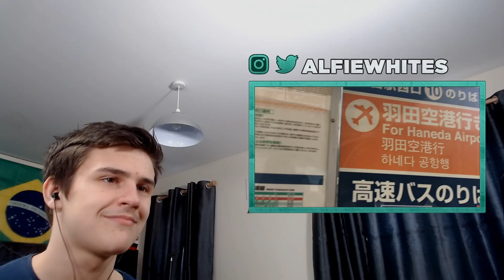Now United: Dreams Come True - The Documentary [PART 1/4] | 🇬🇧UK Reaction/Review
My first time hearing this Documentary, in this video i give my honest reaction on the Documentary ! Let me know more about this Documentary in the comments !